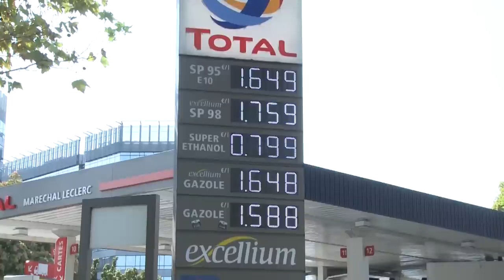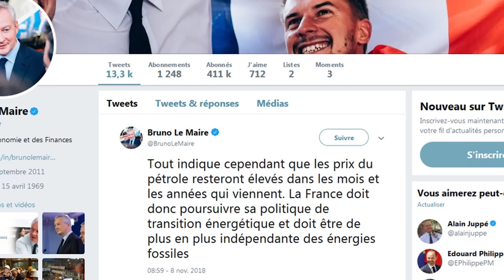Journal TV du 09/11/2018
Bonjour à tous, les modèles sportifs se bousculent au portillon du JT. A l’affiche : la future BMW M8, l’Aston Martin DBS 59 et l’Audi TT. Avant cela, carburants. Les acteurs de la filière s’engagent !

« Répercuter la baisse des prix du pétrole au jour le jour sur les prix à la pompe ». La demande de Bruno Le Maire, ministre de l’Economie, aux acteurs de la filière des carburants va être exaucée. Au terme d’une réunion, le 8 novembre, les opérateurs pétroliers, ainsi que les représentants des grandes et moyennes surfaces se sont engagés à réduire leurs marges au maximum. Total parle d’une diminution des tarifs de 3 centimes. Depuis début octobre, les cours du pétrole baissent sans pour autant que les Français en ressentent les effets. La Direction générale de la répression des fraudes veillera aux engagements pris par les industriels du secteur. L’Etat espère voir les prix baisser d'ici au 17 novembre, journée de mobilisation des automobilistes en colère. "Les prix du pétrole resteront élevés dans les mois et les années qui viennent" a tenu à rappeler Bruno Le Maire qui veut « poursuivre et accélérer l’indépendance de la France vis-à-vis des énergies fossiles ».

Du côté des constructeurs, tous n’ont pas choisi d’électrifier leurs modèles pour afficher des consos réduites… BMW, par exemple, a choisi de greffer un bon gros V8 biturbo à sa future M8. C’est le même que l’on retrouve sous le capot de la M850i, sauf qu’ici il développe 600 ch, soit 70 ch de plus ! Cette cavalerie, qui rivalise avec celle d’une M5, fait de la M8 la plus puissante Série 8 au catalogue. A ce jour. Car, on imagine bien BMW nous préparer une savoureuse déclinaison Compétition. En dévoilant quelques photos de sa sportive encore camouflée sur le circuit d’Estoril au Portugal, le constructeur allemand n’a pas annoncé les performances. On sait juste que la M8 reçoit une boîte auto à 8 rapports, la transmission intégrale, une suspension adaptative, un différentiel arrière actif, des jantes 19’’et un système d’échappement optimisé pour l’entendre davantage ronronner. Plus de détails seront communiqués lors de sa présentation au Salon de Los Angeles, fin novembre. Elle rejoindre les concessions courant 2019. Les M8 Cabriolet et Gran Coupé suivront.

En bref. Propriétaires d’Audi TT vous êtes invités au Castellet. Le 18 novembre, sur le circuit Paul Ricard, le constructeur propose de fêter les 20 ans du modèle. Coupé et cabriolets, toutes générations confondues, sont attendus. A vous les roulages sur le circuit F1 et les baptêmes à bord du TT fraîchement restylé. Pour vous inscrire, rien de plus simple, il suffit d’envoyer un message à la page Facebook d’Audi France en indiquant vos coordonnées et le numéro de châssis de votre TT.

Hommage toujours avec cette DBS59. Il s’agit d’une série limitée de l’Aston Martin Superleggera, clin d’œil à la DBR1 qui signa un doublé aux 24H du Mans en 1959  grâce aux équipages Caroll Shelby/ Roy Salvadori et Maurice Trintignant/ Paul Frère. En référence à la durée de la course, seuls 24 exemplaires seront produits. Ils sont reconnaissables à leur teinte verte, empruntée à leur illustre ainée, ainsi qu’à leurs éléments en fibre de carbone ou couleur bronze. Pour l’habitacle, la division personnalisation d’Aston Martin, Q, a choisi un mix brun/noir/vert et un pavillon de toit avec une illustration de la DBR1. Sous le capot, pas de changement, avec toujours le V12 5.2L biturbo de 725 ch. Seule inconnue : le tarif, qui devrait toutefois largement dépasser les 277.000€ que réclament déjà le modèle de base…